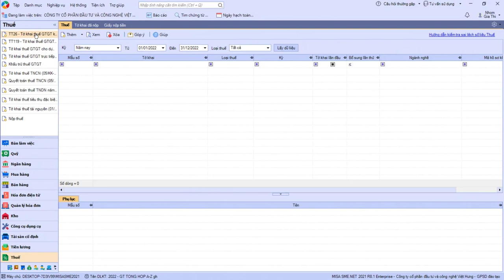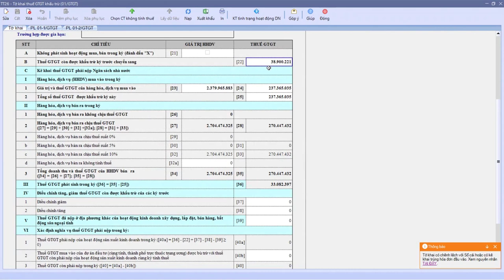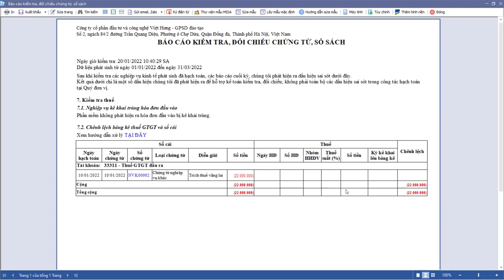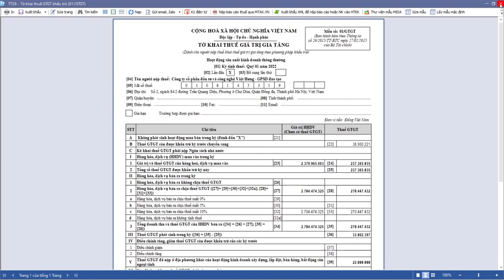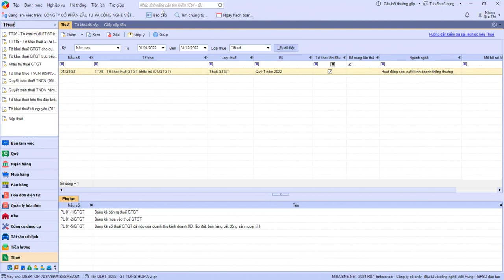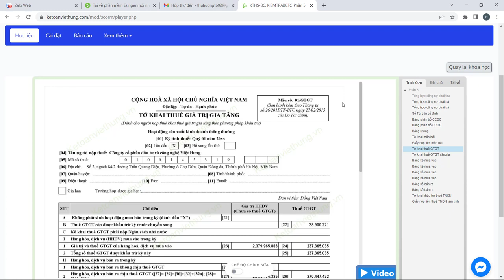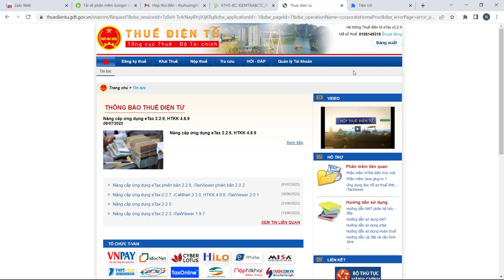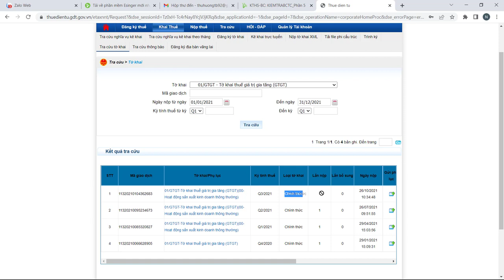Kiểm tra đối chiếu tờ khai thuế GTGT và phát hiện sai sót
Cách lập tờ khai thuế GTGT quý I trên phần mềm Misa với hướng dẫn chi tiết từ giáo viên trên 15 năm kinh nghiệm của Kế Toán Việt Hưng.

- Hoàn tiền: 100% nếu không hài lòng.
- Thời gian học: Vô cùng linh hoạt từ 8h30 - 23h00.
- Số buổi học: Không giới hạn.
- Giáo trình động: Cập nhật liên tục trên website.
- Chứng từ sống: Thật 100%.
- Giáo viên: 100% kinh nghiệm trên 3 năm.
- Hỗ trợ miễn phí: trọn đời.

1. Các khóa học KẾ TOÁN DOANH NGHIỆP

2. Các khóa học KẾ TOÁN HÀNH CHÍNH SỰ NGHIỆP

3. Các khóa học LÝ THUYẾT KẾ TOÁN

4. Các khóa học KẾ TOÁN THUẾ

5. Các khóa học KẾ TOÁN TỔNG HỢP

6. Các khóa học KẾ TOÁN QUẢN TRỊ